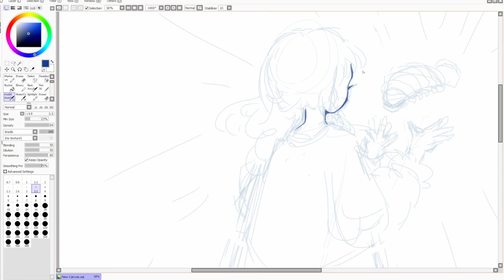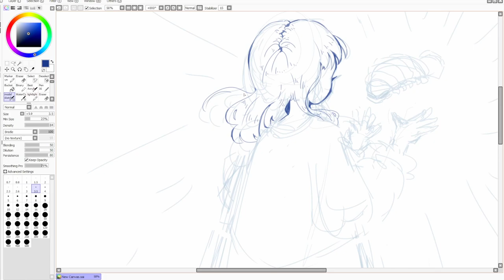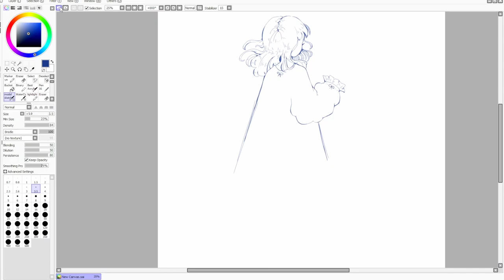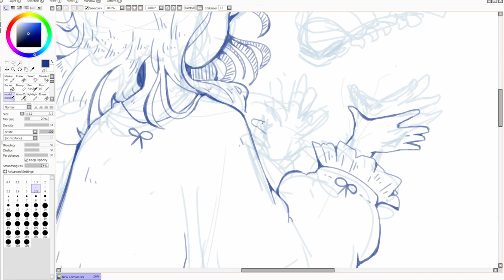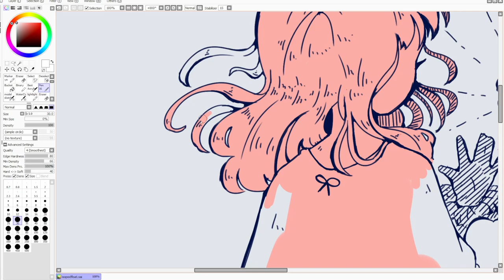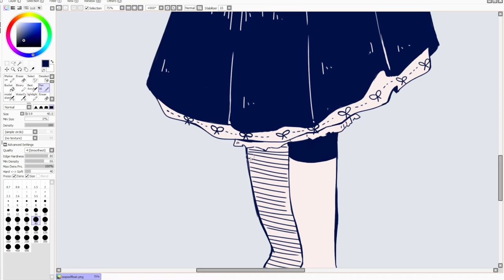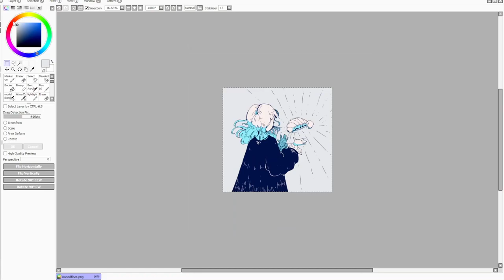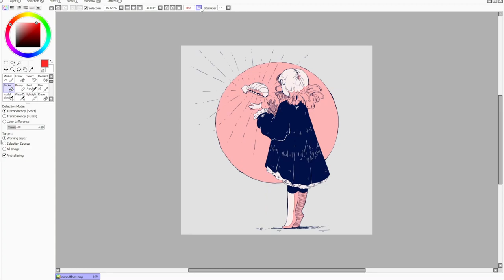☁ little isopod ☁ [DIGITAL SPEEDPAINT]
behold

-❤ Social Media ❤-

-❤ Tools ❤-

Hubris

-❤ Music Credits ❤-